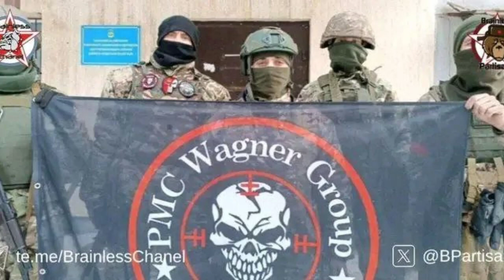🔴 URGENT Niger 🇳🇪: comment la compagnie militaire privée russe change la donne dans le Sahel